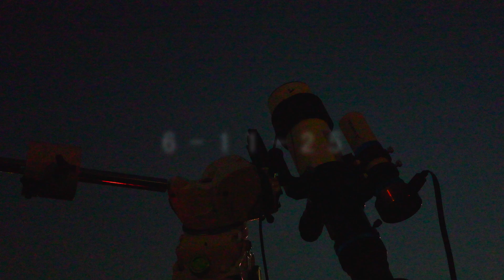Right NOW is the time to image DEEP SPACE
You heard it well. Today marks the first day of summer, which means it is the BEST time to go out there and experience space! Enjoy this video on the Elephant's Trunk Nebula!

TELESCOPE (Search Apertura 60mm APO Refractor)
FILTER (UV/IR CUT)
GUIDE SCOPE